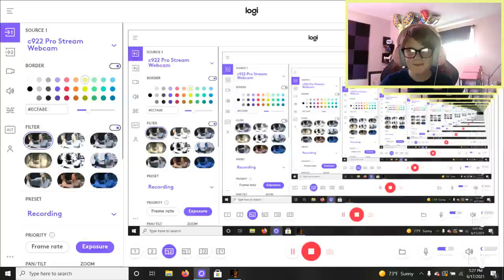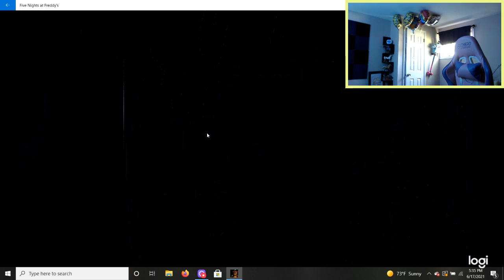Playing Five nights At Freddy's 1!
Hey guys i forgot to mention it in the video but i donated my hair to people with cancer! Today we played five nights at freddy's 1 and i got jump scared pretty fast!